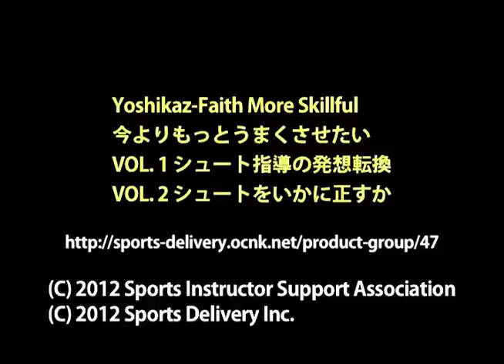Yoshikaz-Faith 今よりもっとうまくさせたい VOL. 1 シュート指導の発想転換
鈴木良和のバスケットボール指導映像教材新シリーズ。
「Yoshikaz -Faith 今よりもっとうまくさせたい」がいよいよ2012年10月17日リリースされます。
シリーズ初回はシュート基本編、「VOL. 1 シュート指導の発想転換」「VOL. 2 シュートをいかに正すか」の2巻。

「今よりもっとうまくさせたい」シリーズは指導者向けに特化した、まさに「指導の虎の巻」とも言える新シリーズ。
子どもたちに指導する際には省略してもいいことなのに、指導者には絶対に知っていて欲しいことがあります。
どうして、こう指導した方が良いのか？それを理解していれば、自信を持って現場に取り組めるはずです。

Yoshikaz - Faithとは
特定非営利活動法人スポーツ指導者支援協会が主催し、鈴木良和が講師を務める、2008年から始まった年間にわたって展開するラーニングコースの名称です。
Faithは「信念、信条、信義、約束」を意味し、鈴木良和が指導にあたって信ずる「原理原則」を体系的に整理するとともに、実践現場での効果を確認し、現場に則した形で落とし込んでいきます。

各巻の詳細は次のURLから。